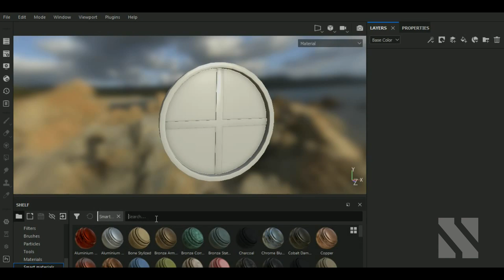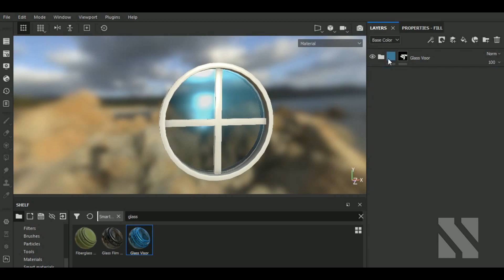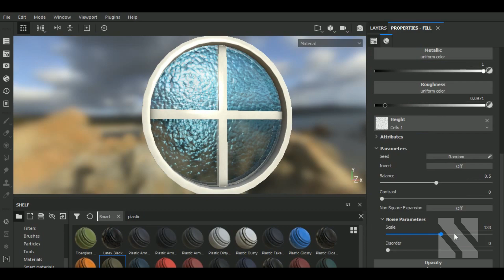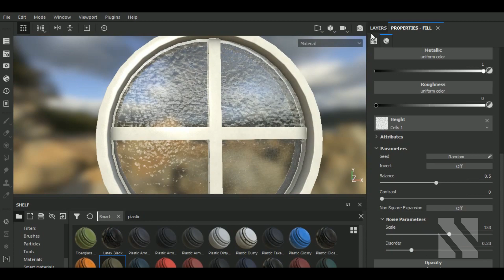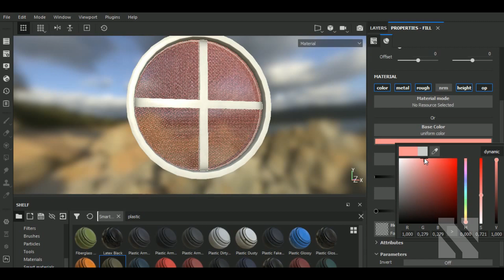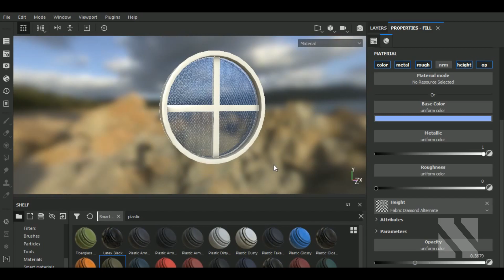How to Make Hammered Glass in Substance Painter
Aravise
Michael Fitzpatrick
dhiraj more
Red
Hector Cuevas
Elvijs Dovans
Valera
Saleh
Pascal Richard
Akalari
Nikita Delfin
David Clabaugh
Oppressor
Alex Grant
Craig Guy
Oscar March

In this video I'll show you how to make Hammered Glass in Substance Painter.

Substance Painter#tutorial#Glass